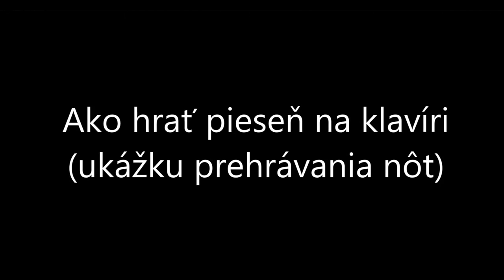A my ďjovky, čo frajerov nemamo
MOJEnoty.sk uvádzajú úkážku prehrávania nôt A my ďjovky, čo frajerov nemamo na klavíri. Naučte sa jednoducho a rýchlo ako hrať známe piesne na klavíri,  gitare alebo husliach. Viac na MOJEnoty.sk.